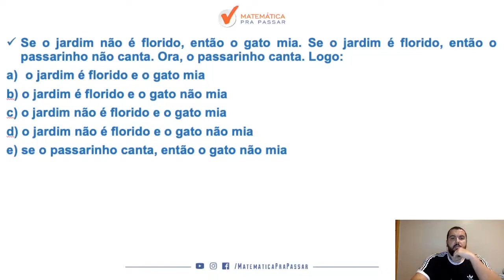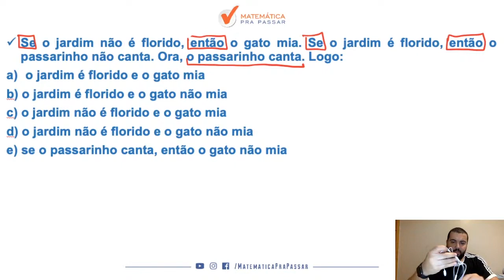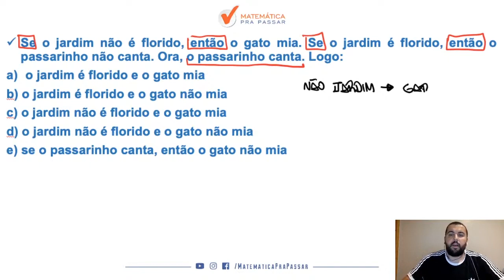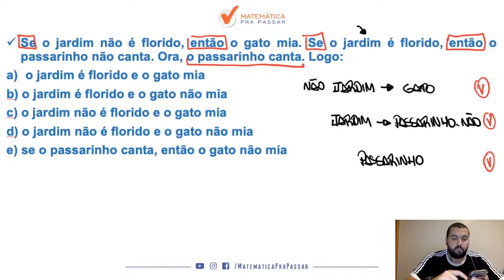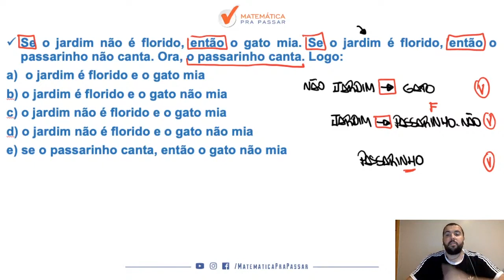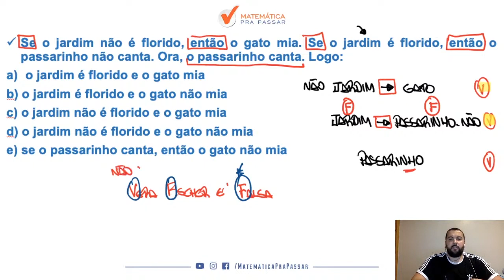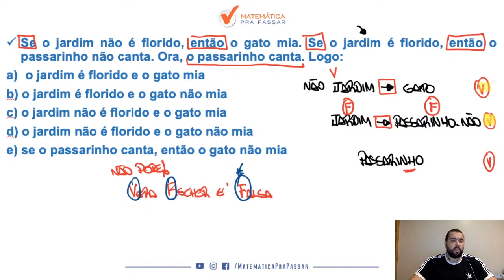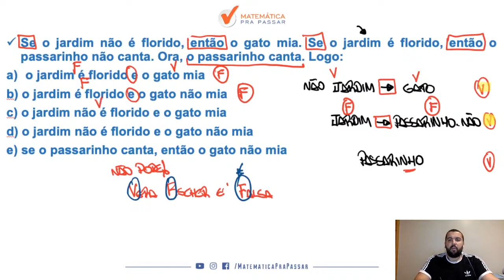Raciocínio Lógico para SUSEPE RS |Dica 13| Lógica de argumentação em poucos passos